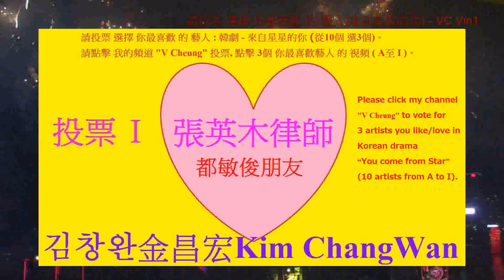來自星星的你 별에서 온 그대 投票Vote I 張英木律師 都敏俊的朋友 김창완 金昌宏 金昌完 Kim Chang Wan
更新/Update:  한국 드라마 韓劇 별에서 온 그대 來自星星的你 :-
-    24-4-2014 김수현 金秀賢(都敏俊) 完成 訪港 離開 香港 情況。
-    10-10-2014 유인영 柳仁英(韓宥拉)來香港 出席 伊麗莎白雅頓(Elizabeth Arden) 的 分享會，分享 韓式化妝示範、新劇、近況、護膚心得,,,。請點擊 我的頻道"V Cheung" 收看。
Korea drama "You come from star":-
- 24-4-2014 Kim Soo Hyun completed HK Tour and left HK Airport.
- 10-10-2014 Yoo In Young, arrived Hong Kong & shared the info of Korean style makeup demonstration, new Korean Drama, recent situation, & skin care… .  Please click my channel "V Cheung" to view .

投票 選擇 :  I =  張英木律師 - 都敏俊的朋友. 。歡迎  全球所有 看過這韓劇  的人 來投票：韓國
한국、 台灣、 美國、 加拿大、馬來西亞. welcome whole world people who watched the well- produced Korean Drama to vote :Korea, Taiwan, USA, Canada, Malaysia.
- 其他視頻 - 金秀賢 完成 訪港 離開 香港 情況。請點擊 我的頻道"V Cheung" 收看。
熱門韓劇 "來自星星的你" 在本週播完。讓我們來分享 其中 你最喜歡/最愛 的 藝人。請點擊 我的頻道 "V Cheung" 投票, 點擊3個 你最喜歡藝人 的 視頻 ( A 至 I )。 選舉看看 哪幾位 最受歡迎。 結果 -- 請點擊 我的頻道 查看 投票  A 至 I  的點擊 是多少。
現在才開始看劇的 仍然可以投票。並在我的頻道 隨時查看結果及名次變化 )。請投票 選擇3個 你最喜歡 的 藝人。Please vote 3 artists you like/love in Korean drama "You come from Star".
A   都敏俊 ( 外星人 ) -  김수현 金秀賢 Kim Soo Hyun
B  千頌伊 ( 女明星 ) -  전지현 全智賢 Jun Ji Hyun
C  劉世美 ( 千頌伊的朋友 ) - 유인나 劉仁娜 / 劉寅娜 Yoo In Na
D  韓宥拉 ( 女明星 ) - 유인영 柳仁英Yoo In Young
E  媽媽 ( 千頌伊的媽媽 ) - 나영희 羅映姬 Na Young Hee
F  千允才 ( 千頌伊的弟弟 ) - 안재현 安宰賢 Ahn Jae Hyeon
G  李輝京 ( 千頌伊的男友 ) - 박해진 朴海鎮 Park Hae Jin
H  李載京 ( 千頌伊男友的哥哥 ) - 신성록 申成祿Shin Sung Rok
I    張英木 / 張英牧律師 ( 都敏俊的朋友 ) - 김창완 金昌宏 / 金昌完 Kim Chang Wan
J  劉錫 ( 檢察官 ) - 오상진 吳尚鎮 Oh Sang Jin
***   多謝你的投票 !  Thanks for your vote !  ***
한국 드라마 Korean Drama -- You come from Star / 별에서 온 그대/ Byeoleseo On Geudae / You Who Came From the Stars / My Love From The Star
The hot Korean drama " You come from star" will be completed this week. Let's share which artist(s) you like/love most. Please click my channel "V Cheung" to vote for 3 artists you like/love most (totally 10 artists for election - from A to I ). After election, we can know the ranking of each main artist in this drama. For result, please click my channel "V Cheung" and view the click rate for each artist from A to I. If you start watching today, you can also vote in my channel & view the result / ranking changes at any time.
其他視頻 - 請點擊 我的頻道"V Cheung" 收看。
-  香港 沙田馬場賽事 - 香港 打吡大賽、香港國際賽事、香港盃、
-  2014별에서 온 그대  - 香港熱門韓劇《 來自星星的你 》投票選舉 "你最喜歡 / 最愛 星星藝人" 進行中，請點擊 我的頻道 "V Cheung" 點擊3個 你最喜歡藝人 的 視頻 ( A 至 I ) 投票 及查看投票排名。
-  2014 香港 花車巡遊 - -  2014 香港 農曆新年 煙花 -
-  2014 香港 許願倒數 煙花 -     ***  多謝收看  ***
Other films - Please click my channel "V Cheung" to view . Luminous Night Dragon Dance (152M long ), colourful blinking lights lion dance, Cheung Chau Tung Wan Beach - beaches suitable for lovers romantic beach walk/swim (with traffic guideline to beach), HK Mark 6 - Bar Chart for hot numbers, singing ( Cheung Chi Lam / Kay Tse ), drum show, Hong Kong Flower Show, Hong Kong Night Parade, Miss Asia fashion show, Chinese New Year fireworks - Victoria Harbour, Hong Kong New Year countdown with fireworks, Chinese New Year flower market (Victoria Park), A Symphony of Lights, HK Dragon Lion Festival,2014 Cheung Chau Bun Festival.